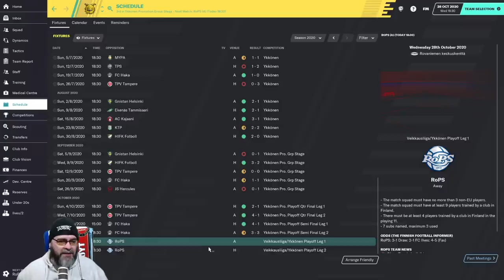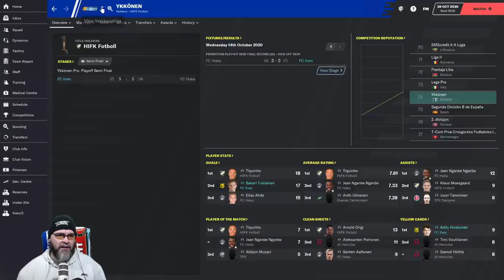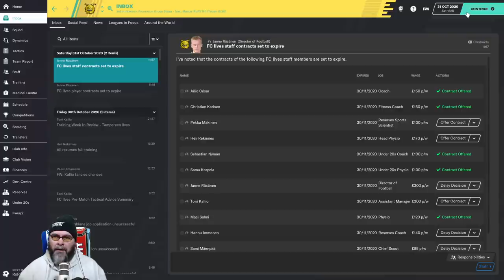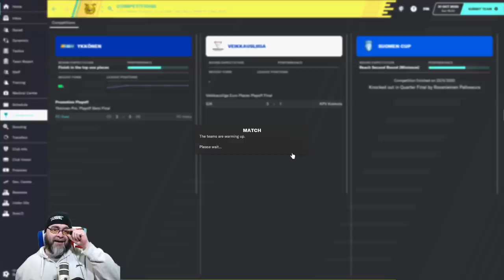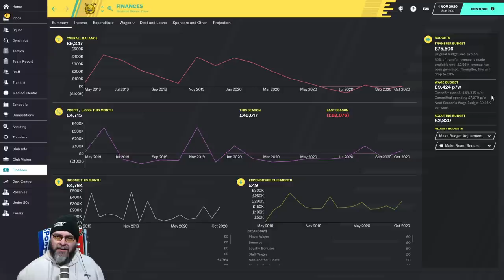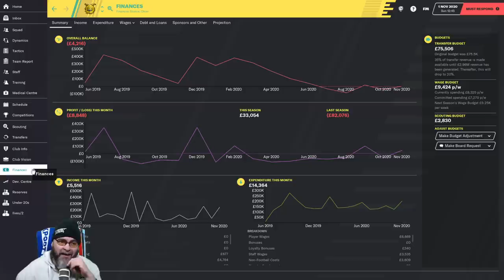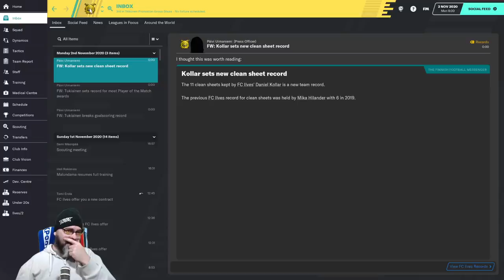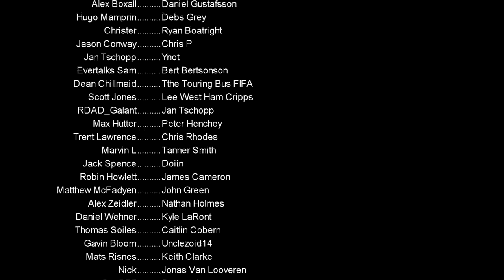FM20 - The Journeyman Unexplored Europe - EP16 - PLAYOFF FINAL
Welcome to the FC Ilves in Finland for the first leg of my FM20 Unexplored Europe Journeyman. We are only managing in countries that we have never managed in a Journeyman before in Football Manager.

It's playoff final time, let's see if we can pull off an upset

Expect all the fun skits and silly stuff you see from me. But in this save there is something more. I can't give you any more information but I will advise you to pay close attention.

Nations used in this year's Journeyman:
Austria
Belarus
Belgium
Croatia
Czech Republic
Denmark
Finland
Hungary
Iceland
Israel
Norway
Poland
Portugal
Romania
Russia
Serbia
Slovakia
Slovenia
Switzerland

PC Specs:
11GB ASUS ROG STRIX GEFORCE RTX 2080 Ti
4TB Samsung 860 EVO 2.5" SSD, SATA 6Gb/s
12TB SEAGATE BARRACUDA PRO 3.5", 7200 RPM
1st M.2 SSD Drive 512GB INTEL® 760p M.2 NVMe PCIe SSD